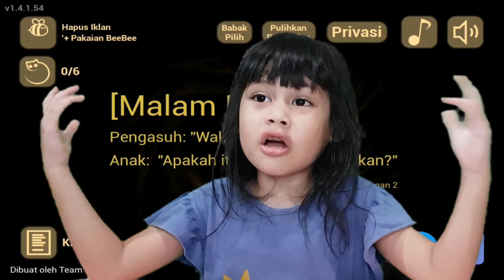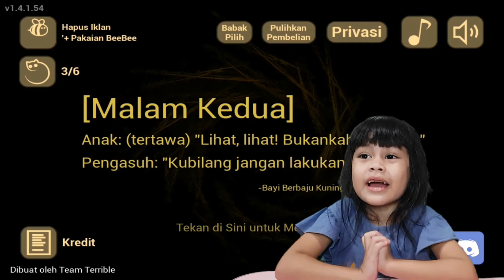JADI PENGASUH BAYI HANTU..DI GAME THE BABY AND YELLOW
Halo Semua...

Video kali ini Arin sedang main game the baby in yellow